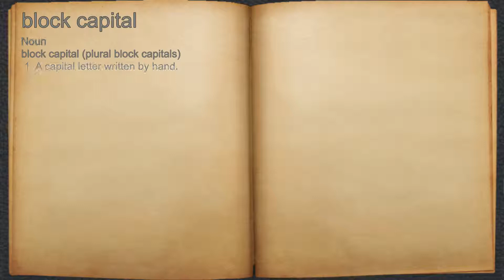What does block capital mean?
A spoken definition of block capital.

Intro Sound:
Typewriter - Tamskp